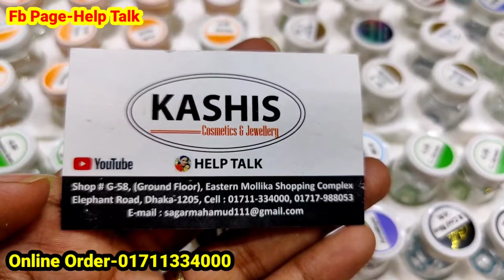Colorful Contact Lenses Women Fashion Soft Color Contact Lens For Eye Cosmetic Yearly Color Eye Lens